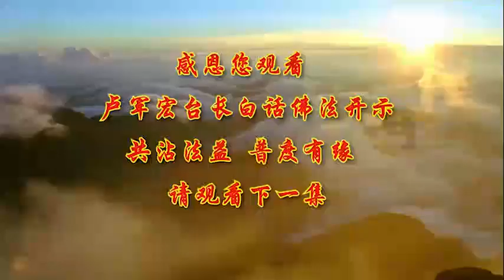视频中心 白话佛法繁體中文 【抛弃妄念 非想非非想】-卢军宏台长白话佛法开示（第51集）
首页 视频中心  白话佛法繁體中文
【抛弃妄念 非想非非想】-卢军宏台长白话佛法开示（第51集）
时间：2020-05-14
下载MP3 下载视频 英文版视频

其实人生就是一种平衡，我们活在这个世界上，实际上就是想取得一种平衡，因为你拥有了这个，你一定会失去或者错过那个，所以有的时候，你在人间什么都想得到，结果往往你会失去更多，因为你的心里不平衡，所以师父跟你们讲，有时候不要奢望，在人生中拥有绝对的公平，好像这件事情一定要公平，实际上“公平”这两个字，就犹如天平的两端，一端付出得越多，另一端承载着更多的希望，就像任何朋友跟朋友之间，家里的夫妻之间 跟孩子之间，都是一样的，实际上每个人只要承受得多，他得到的希望也就更多。

我们有时候，处于在这个世界上很多的矛盾，或者人生在走向低谷的时候，我们不要太悲观，因为我们最终还是会，越过一个一个障碍往上走，而置身于低谷的时候，，我们不要失望，在你置身于人生顶峰的时候，你也要想到这是暂时的，我们不要忘乎所以，所以有些人为什么到顶峰，或者在单位里能够做一个很高的位子，他最后还会要想到自己可能会下来，所以人生不要过于执著，平衡的心态让你能够好好学佛，有的时候你选择了，自己做一些努力了 坚持了，你走过了这条路，你无愧于心就好，所以人这一辈子无非就是，走在自己这个人生的过程当中，我们每个人都在走人生的过程，荣华花间露，富贵草上霜，一切都是虚幻的，所以拥有得多，可能给你会带来更多的压力，可能会给你造成更多的烦恼，所以我们生不带来死不带去的人生，应该顺其自然，我们应该懂得什么叫随遇而安。

《白话佛法》就是告诉大家，我们在人间很多东西不能看得太穿，有的时候看穿了自己会心痛，有的时候有一些烦恼，能够随缘就好，在佛经里边，经常有一句话叫不可说，很多世界上的东西，只可意会不可言传，也就是说你心里能够感受到的东西，并不是代表，你一定能够写出来和说出来的，那种内心的感受，内心很多的境界并不是写得出来的，就像我们每个人学佛的经历一样，都不一样，有的时候那是一种悟性，那是一种觉，那是一种受，所以去修心就是觉悟自己这颗心。

佛陀教化众生，叫我们要抛弃妄念执著，我们人不可以执著 不能有妄念，所以佛陀叫我们，进入非想非非想的状态，非想 也就是说，我们要懂得，非想 “非”就是不 不是的，比方说不去做什么 非也，不去做 不要怎么做 非，非想 就是不要去想，那么非非想呢，非想就是不要去想，但是又不是不要去想，也就是说 你不要去想，但是你又并不是，进入了完全不想的境界，这就是靠你的觉悟，所以世界上很多事情，你做也好 不做也好，有的事情可以做，有的事情不能做，实际上又可以做又不能做，又想做又不能想去做，这就是人生，我们说要靠理解和你的悟性。

师父跟大家讲，我们人为什么很多东西不能说，因为当你想说的时候，你有自私心在里边，你有妄念 就在你想说的话里边，所以任何人只要说出来的话，他一定除了这个说话的目的之外，他还会有很多私心杂念，包括 我要显化，我讲了这句话之后，我会有一些忌妒心，贪心 愚痴心 在里边，每一句话出来都会带着一点妄念，或者我讲这句话，我要有私心上我能够感受到什么，所以当一个人，不能把自己的意思表达出来的时候，他硬要讲，他一定会讲出事情出来，所以为什么佛经经常叫我们不可说，佛陀有很多的经书，也有很多的佛言佛语，就是为了教化众生，就是让我们懂得不得已而为之，你到了实在精神上控制不住的时候，你一定要理解它，就靠平时的学习，最后能够到你心中，来感受它 来理解它，所以禅宗讲的是什么，不执著于文字，就是这个道理。

当一个人学佛学到后来，整天跟别人讲文字，那你已经执著在文字当中，所以真正地学佛，那就是要用智慧的语言，来解脱自己的思维，所以佛家经典有一句话说，有的事可说不可做，有的可做却不可说，有的既不可说又不可做，这就是你的理解能力，所以当佛经学到深奥的时候，完全靠你自悟，完全靠你自己内心阿摩罗识的本性，来契合你的阿赖耶识，能够合在一起，师父跟大家做个解释，有的事可说不可做，你们会说 有的事情可说不可做，什么事情可说不可做。

举一个简单例子，别人做错了事情，你要讲他，你不讲他又不行，但是你讲了他 你又不能去做，所以就产生了有一句话叫，我如果像你这样呢，我如果这样对你呢，所以有的是可说，但是你能这样去对他吗，你能这样去做吗，这就是经典 佛法的经典，有的可做却不可说，师父再举个例子，什么事情可做却不可说，你去行佛，你去好好地做菩萨的事情，你每天做功德 你去做，但是你对那些无缘众生，你只要说了，比方说你吃全素了，你跟他一说，你引起他造口业，他就说 哎哟 山珍海味都不吃，你到人间来干什么的，你连享受你都不会，什么酒肉穿肠过，他们都会造口业，然后慢慢地你就帮他们背了。

有的事情，你自己做你就是行菩萨道，但是你不一定，碰到没有缘的人一定要去跟他说，有的既不可说又不可做，什么是既不可说又不可做的，那就是你内心肮脏的思维，又不可以说出来肮脏的思维，又不能做，你做了 你有因果，你不做 你就没因果，所以佛经这种经典的东西，就贯穿在我们学佛的智慧上面，所以为什么学到后来，人的智慧会越来越开，所以为什么学到后来人会不一样，就犹如我们心经里边有一句，色即是空 空即是色一样，般若波罗蜜多心经，这是由唐代的玄奘法师所翻译的，它其实是一种禅宗的精髓，它整个的经文，色不异空 空不异色，色即是空 空即是色，然后 受想行识 亦复如是，这几句话就是告诉我们，佛家讲的色，就是你眼睛所看见的一切，事物 人物，实际上这句话就是告诉我们，你要懂得色即是空。就是万物本空的禅学理念，你们想想看，我们在这个世界上，到最后 从拥有到失去，不管它自然地失去，还是因为你离开了这个世界所失去的，那一切到最后都是空的，我们曾经拥有过，但是我们最后又失去了，我们曾经拥有过很多房子，最后我们失去了，我们人生拥有过很多，最后都失去了。

这个理念就是让我们要开悟，所以菩萨叫我们懂得，色不异空 空不异色，就是让我们不要对万物去执情，执著这个感情上面，执著这个，哎呀 这个房子我可爱它了，我可喜欢了，这个人 可爱他了 我放不下，就是佛经让我们不要去执著于这个情，因为这个情是空的，色不异空 空不异色，因为你只要一执著这些空性的东西，你接下来内心就不得自在，而你内心不得自在，你就是在谈空论空 却又恋空，你明明知道这个人会离你而去，你还留恋他，你最后得到的是空，你明明知道这件事物，你住半年很好的，哪怕住一个月的酒店，真好 服务这方面很好，但是最后你知道你会离开它的，就是你的身体，你知道你也就是，父母亲把这个身体借给你，也就是70年80年时间，你到最后你去执著于这个身体，天天去为这个身体花四五个小时，化妆 美容 搞这些东西，到了最后这个身体离开你，你心里很难过，所以这就是色即是空，因为你看到的东西就是空的，但是你去恋空，你觉得这个空的是有的，你怀念它，你执著于这个恋空的情结当中，那你就不懂得什么叫空即是色，也就是说你因为恋空，这个空里边还有色的，就是还有物体，还有你看得到的一切，所以你要看破它，你要照见五蕴皆空，你要看到它的本质。

佛经心经就是告诉我们，我们心里内心想自在，想完全不被这些空和色所牵挂，我们要想心中得到大自在，我们既要懂得什么叫空，又是在空当中，要知道怎么样能够利用这个人间的色，就是我们的相，来完成自己内心的空性，所以不要去恋空，那么你的受想行识，全部都是你的感受，这个经文讲得很清楚 心经，受就是你的感受，想就是你的思维，行就是你内心的行为，形成的那种意识，也是这样的，亦复如是 就是都是这样的，到最后就是色即是空 空即是色，举个简单例子，你今天想 哎呀 多好啊，一年之后我能拿个什么，一个好的房子，公司给我或者怎么样，好开心，但是到了最后，这房子也是交还给公司的，它给你住的，那是不是亦复如是，你当时的想象 感受 开心吗，我们澳大利亚政府，他们配给老人很多的房子，就是说你可以住，你可以住一辈子，但是这个房子不是你的，等到你走了，政府就把这个房子收走了，这个不就亦复如是吗，你当时的感觉 我有房子了，我可以住一辈子了，但是最后这房子是你的吗，他提早就告诉你 亦复如是，就是这样的，不是你的 最后也不是你的，你是拿不到的。

在心经当中认为恋取，恋就是怀念，就是我恋着这个事情来夺取它，叫恋取世事，实际上就是恋空，我今天留恋，这个地方真好，但是恋到后来一切都是空的 叫恋空，其实都是没有分别的，你说我们小时候，回忆我们小的时候，天真无邪的笑声，儿童般的快乐，无忧无虑的成长，没有压力的生活，怀念啊，我恋儿童时代，我怀念儿童时代，实际上你怀念的就是恋空，因为最后什么都没有，所以你执取了它，你不放下它，你最后失去了它，那你色即是空。

最后，心中就给你造成很多的烦恼，因为你得不到它，所以佛经上讲，一切能见或者不能见到的事物现象，而这些现象其实是，我们人生虚妄产生的幻觉，也就是说，你今天喜欢的东西是你的幻觉，你今天所留恋的东西也是你的幻觉，因为它是暂时地拥有，暂时地给你看到，暂时地让你听到美妙的音乐，就像有一个人参加音乐会，他特别迷恋这个音乐或者歌星，听完了之后散场了，一切都归空了，场地都空了 演员又空了，所有的粉丝全部走空了，你还留恋在那里，依依不舍地 不希望离开，你最后就叫执空 叫恋空，所以 心经讲，色不异空 空不异色，色即是空 空即是色，你所有的想象 所有的意识，到最后亦复如是，都是这样的 到最后全是空的，所以心经就是这么精彩。

上一篇：【五蕴皆空 行深般若】-卢军宏台长白话佛法开示（第50集）
下一篇：【见、修、行是证悟的纲领】-卢军宏台长白话佛法开示（第52集）
相关视频：
【五蕴皆空 行深般若】-卢军宏台长白话佛法开示（第50集）
【般若佛智 逾越缠缚】-卢军宏台长白话佛法开示（第49集）
【正信正念 身心圆满】-卢军宏台长白话佛法广播讲座-第五十集
【执著是误 解脱是智】-卢军宏台长白话佛法开示（第48集）
【无为而为是般若】-卢军宏台长白话佛法广播讲座-第四十九集
【去除妄念 证悟空性】-卢军宏台长白话佛法广播讲座-第四十八集
【若能布施心 智慧能行深】-卢军宏台长白话佛法开示（第47集）
【恒心无碍 如如不动】-卢军宏台长白话佛法广播讲座-第四十七集
【观法无我 恒常不变】-卢军宏台长白话佛法开示（第46集）
【身如金刚 心包太虚】-卢军宏台长白话佛法广播讲座-第四十六集